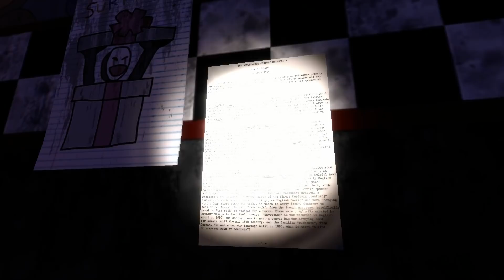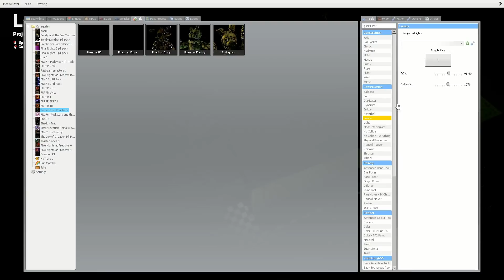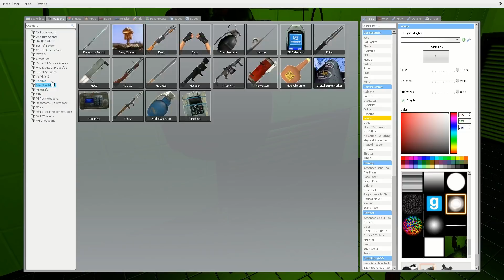Gmod FNAF | Review | Brand New FNAF 3 Map!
Map!!!

Map Maker!